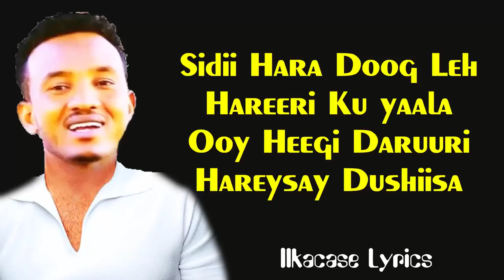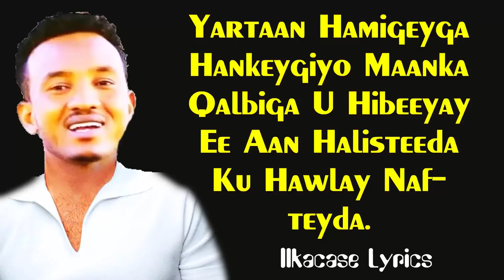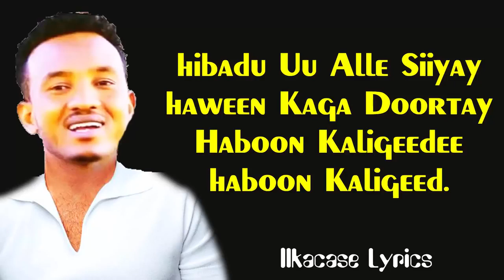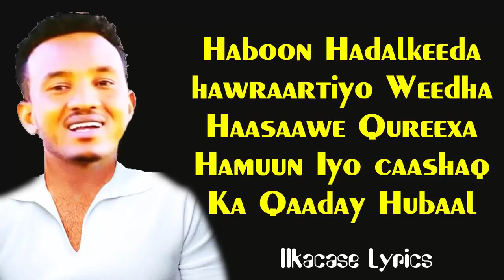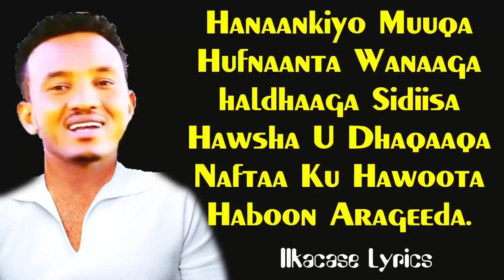XARIIR AHMED HEES CUSUB HABOON LYRICS 2018